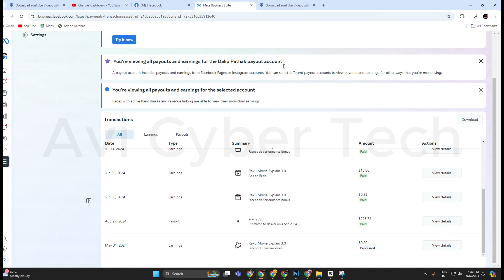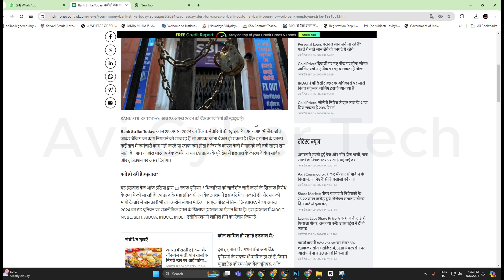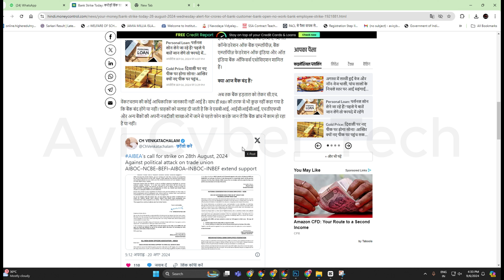Facebook Payment Bank Me Kab Aayega | Facebook Payment Paid But Not Received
Facebook payment paid but not showing | Facebook payment paid lekin bank me show nahi ho raha hai

quries solved___
Facebook payment paid
Facebook payment paid but not received
Facebook payment paid but not showing in bank account
Facebook ne payment paid kar diya lekin bank me show nahi ho raha hai
Facebook payment
Facebook payout
Facebook monetization
Facebook page paid
Facebook ads on reels
Facebook August month payment
August month payment paid
August month payment paid but not received
August month payment not showing
Facebook payout problem
Facebook payment not received
payment not received on bank account
bank account me payment nahi aaya hai
Facebook payment paid but not received in bank
Facebook payment not paid
Facebook payment processed
Facebook earning not paid
Facebook earning not showing
Facebook earning not received in bank
Facebook payout status paid but payment not received in bank
Facebook payment on hold problem
August month payment paid but not received in bank